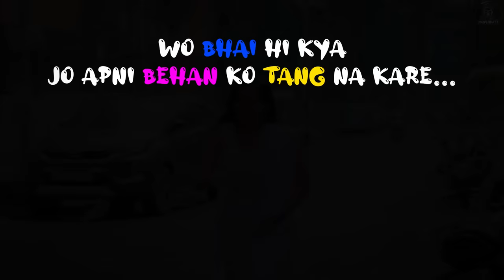BHAI - BEHAN aur RAKHI GIFT ( Raksha Bandhan Special ) || PREM BHATI